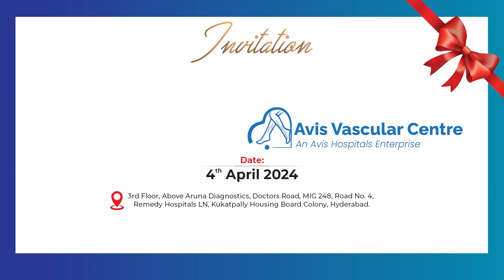ఇళ్లు కట్టుకోవడమే ఆలస్యం | Latest News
Watch►ఇళ్లు కట్టుకోవడమే ఆలస్యం | Latest News |  @sumantvdharmapuri